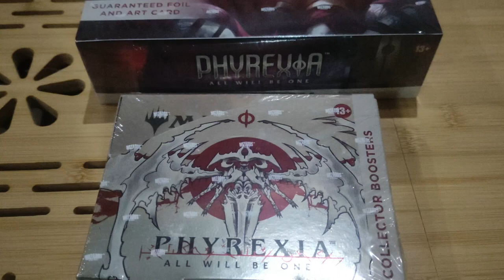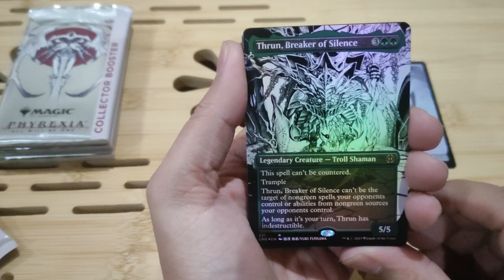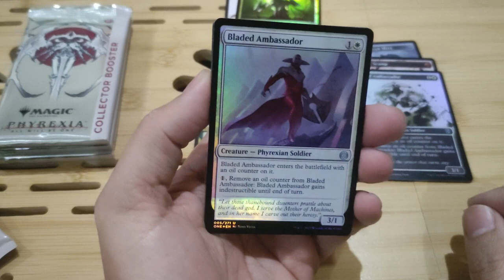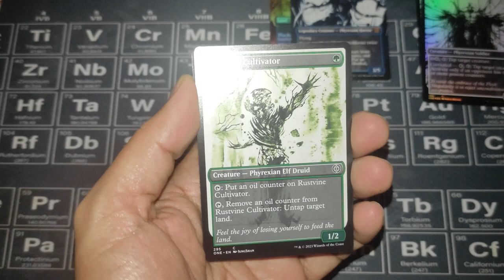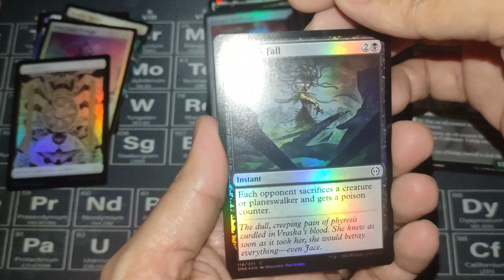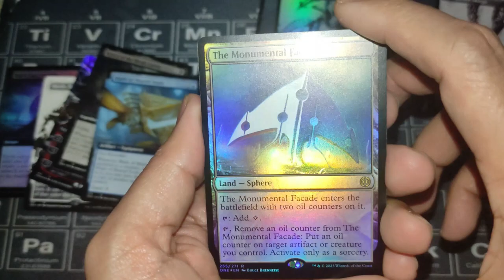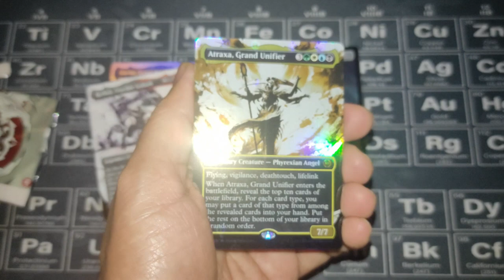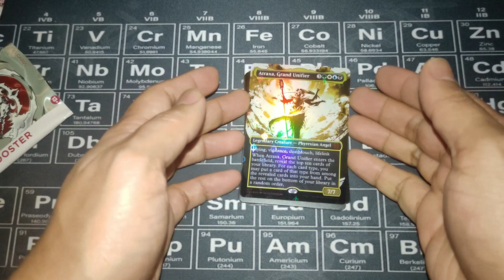[MTG] Phyrexia: All Will Be One - Unpacking Collector Booster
Unpacking Collector Booster!
Magic: The Gathering
Phyrexia: All Will Be One

Stay tune for the our next set of booster packs.

Contents
00:00 | Intro
02:45 | Pack 1
09:40 | Pack 2
15:10 | Pack 3
19:50 | Pack 4